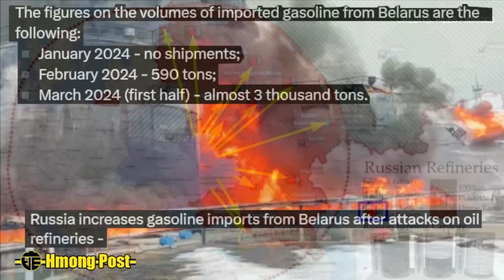Xov Ntiajteb - Ivsaslasias Txov Tau Ivlam Tus Thawj Tub Rog Loj 4/1/24